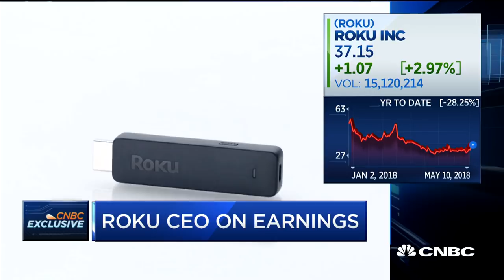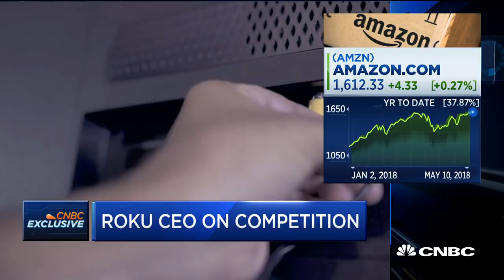Roku CEO Anthony Wood: Streaming Is Just A Better Way To Watch TV | CNBC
Anthony Wood, Roku CEO, speaks to “Squawk Alley” about the company’s quarterly earnings and his views on how content consumption habits are changing.